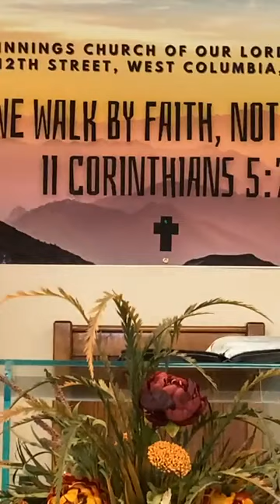What More Can He Do? - Elder Anthony Earl Pollock (4/4/2021)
Sermon Title: What More Can He Do? (4/4/2021)
Pastor: Elder Anthony Earl Pollock - New Beginnings Church Of Our Lord Jesus Christ (COOLJC) - 617 12th Street, West Columbia, SC 29169 - Phone: - To give, click on the Givelify